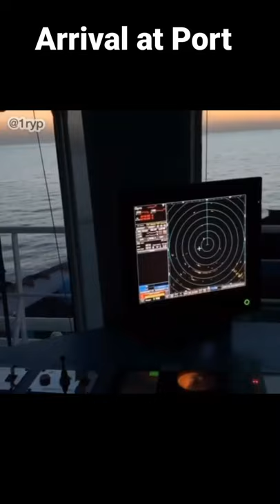Ship Arrival At Port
Ship Arrival At Port - everything described in 40sec
comment your queries